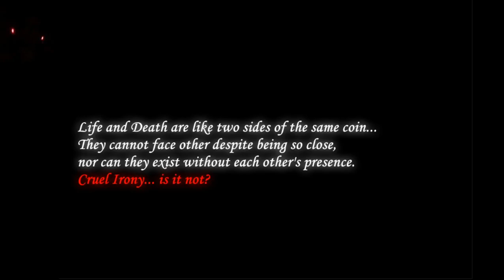Medieval Chronicles 8 Part 2 Let's Play Part 1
In which Dregg goes undercover.